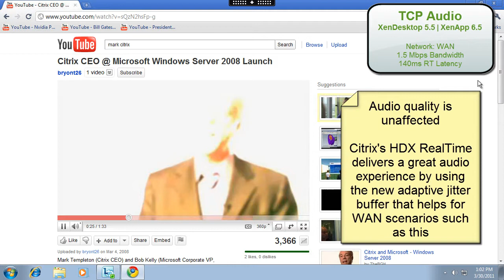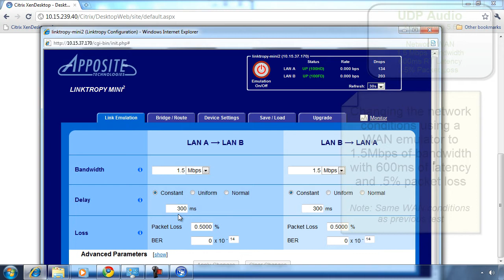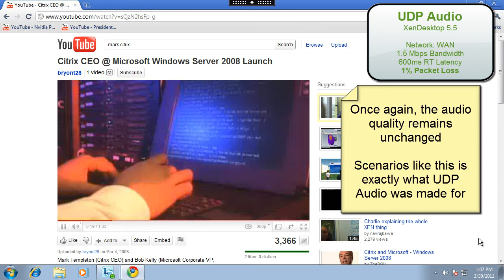Citrix XenDesktop 5.5 - HDX RealTime TCP & UDP Audio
Demo of HDX RealTime -- Audio (TCP & UDP) that compares audio playback performance using XenDesktop 5 and XenDesktop 5.5.

HDX RealTime --Enhances real-time voice and video with webcam support, VoIP softphone compatibility and bi-directional audio. Client side webcam compression enables efficient video collaboration while a dedicated RTP Audio stream enables prioritization for optimized QoS.